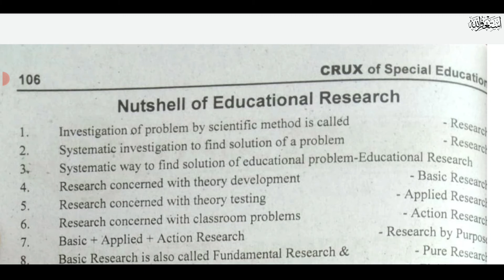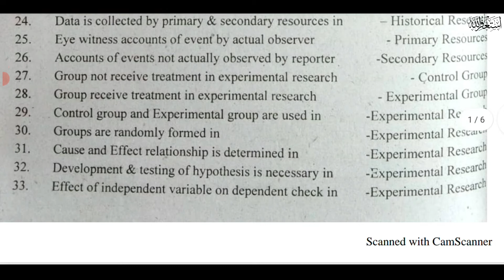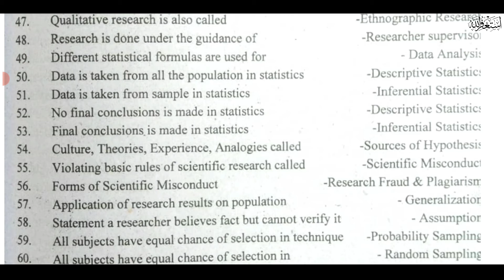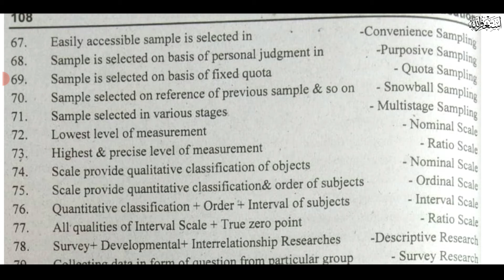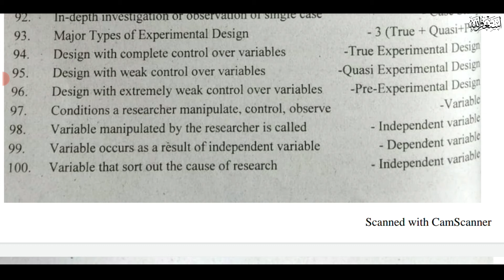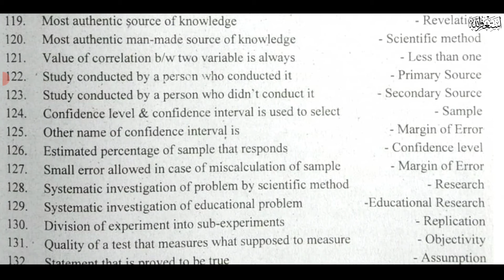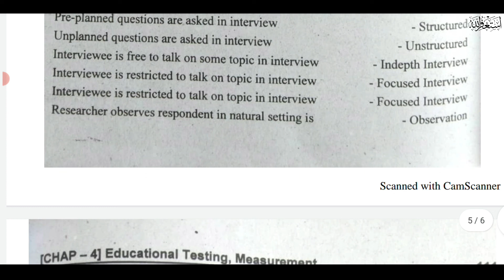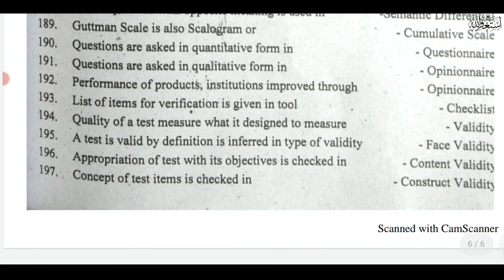Crux of Education part 5 Research by Zeshan Umar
Crux of Education part 5 Educational Research by Zeshan Umar
This chapter consists of educational research MCQs.
This is also one of the best books of education.
on bullet points, much knowledge can be gained from this book.
these are the most important questions of education.
I explained these topics with concepts.

After some theory lectures now I am going to start Mcqs preparation.
starting from qualify guide, later on, Insha Allah will start other books also.
the best thing about my MCQs preparation is I will discuss distractors also.
it will be really so helpful for my listeners and will sure success for you in coming education exams.
Qualify Guide Measurement Part 1 MCQs series | Measurement and Evaluation by Zeshan Umar

Educational Philosophy
You can visit my Facebook profile